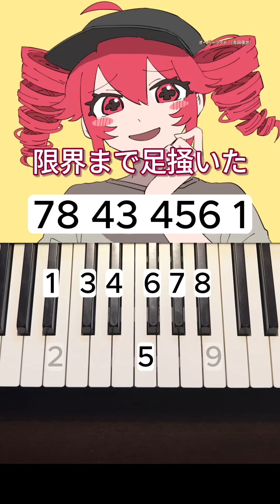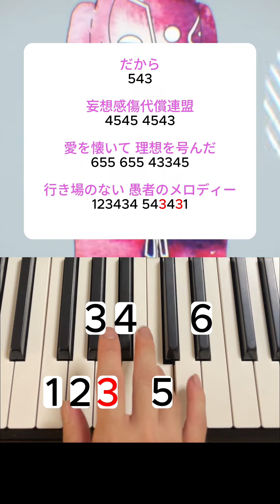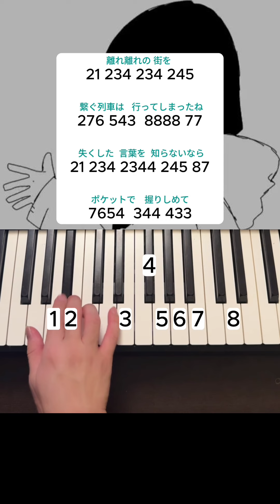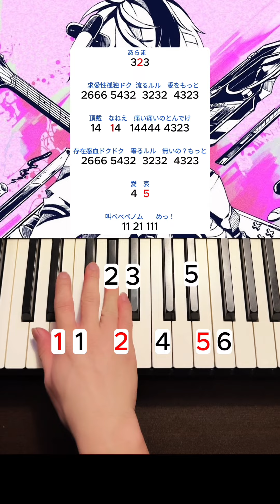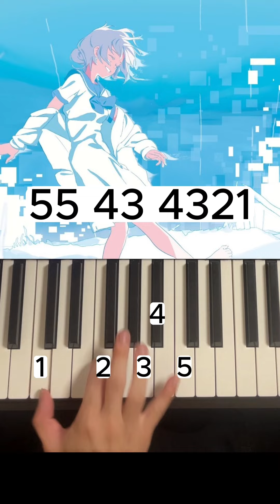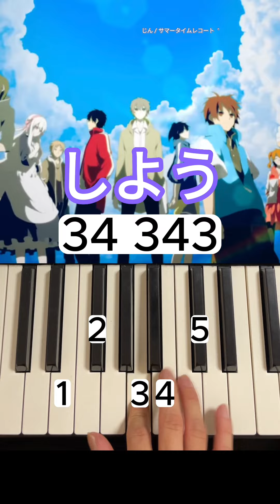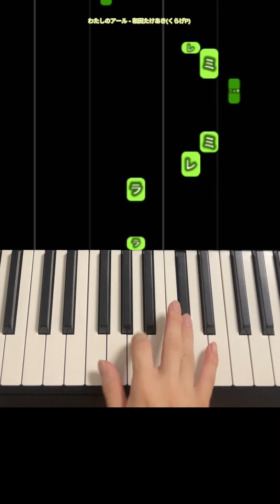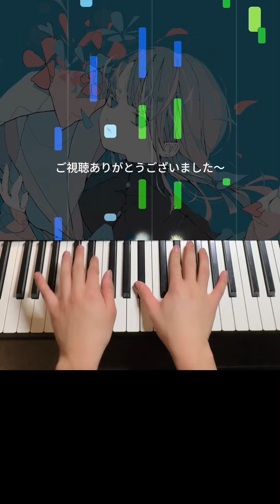【ピアノ】神ボカロメドレー第２弾、全52曲(右手）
第２弾ボカロ曲をまとめてみました！

0:00 オーバーライド  - 吉田夜世
0:29 トンデモワンダーズ - sasakure.UK
0:42  ラビットホール -  DECO*27
1:04  デビルじゃないもん - DECO*27,ピノキオピー
1:34  ヴァンパイア  -  DECO*27
1:52  ボルテッカー -  DECO*27
2:06  ゴーストルール  -   DECO*27
2:19  妄想感傷代償連盟  -  DECO*27
2:34  神っぽいな  -  ピノキオピー
2:47  匿名M  -  ピノキオピー
3:03  転生林檎  -  ピノキオピー
3:20  人マニア  -  原口沙輔
3:35  イガク  -  原口沙輔
4:09  ロウワー -  ぬゆり
4:40  ラグトレイン  -  稲葉曇
5:18  ８番出口  -  EO
5:41  寝起きヤシの木  -  Yukopi
5:58  ぶたさんだー  -  Yukopi
6:18  春嵐 - john
6:36  エゴロック  -  すりぃ
6:48  混沌ブギ  -  jon-YAKITORY
7:04  カルチャ  -  ツミキ
7:26  ベノム  -  かいりきベア
7:46  バグ  -  かいりきベア
8:09  ダーリンダンス  -  かいりきベア
8:42  ザムザ  -  てにをは
8:59  マーシャルマキシマイザー - 柊マグネタイト
9:12  グッバイ宣言  -  Chinozo
9:29  フォニィ  -  ツミキ
9:43  シンクロナイザー - Orangestar
9:59  Alice in 冷凍庫 - Orangestar
10:41  ローリンガール - wowaka
10:56  アンノウンマザーグース - wowaka
11:10  しかばねの踊り - Kikuo
11:28  愛して愛して愛して - Kikuo
11:44  Happy Halloween - Junky
11:56  ぼかろころしあむ - DIVELA
12:07  ブリキノダンス -  日向電工
12:20  シャルル -  バルーン
12:38  サマータイムレコード - じん
12:51  恋愛裁判  -  40mP
13:03  六兆年と一夜物語  -  堀江晶太
13:16  ヤミタイガール -  れるりり
13:35  林檎売りの泡沫少女  -  yukkedoluce
13:48  きゅうくらりん - いよわ
14:05  だれかの心臓になれたら - ユリイ・カノン
14:26  わたしのアール - 和田たけあき
14:48  ダブルラリアット - アゴアニキ
15:07  今はいいんだよ。 -  MIMI
15:42  だきしめるまで。 - MIMI
16:08  愛するように  -  MIMI
16:29  マシュマリー  -  MIMI
16:56  ハナタバ -  MIMI